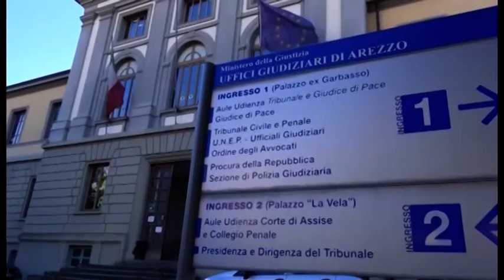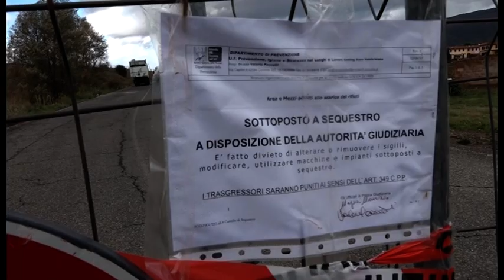Morì investito dal camion dei rifiuti, chiuse le indagini. Cinque indagati per omicidio colposo